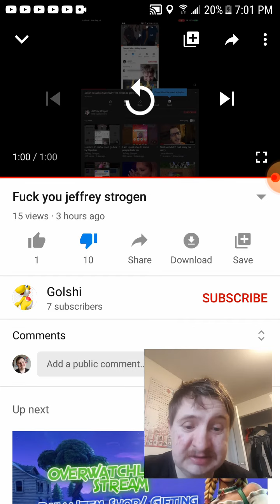Reaction to Golski's video on me😅😅😅😅😅